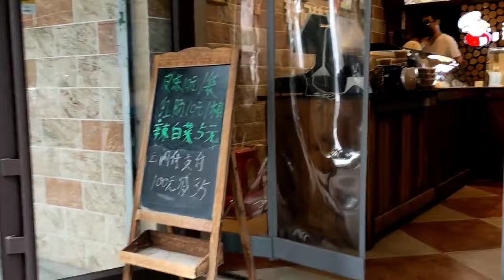57元买两个知名酱猪爪，月子餐排骨炖白菜土豆，小姨子来看我女儿【豁牙子大军】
57元买两个知名酱猪爪，月子餐排骨炖白菜土豆，小姨子来看我女儿【豁牙子大军】